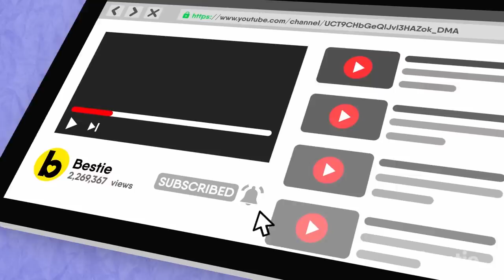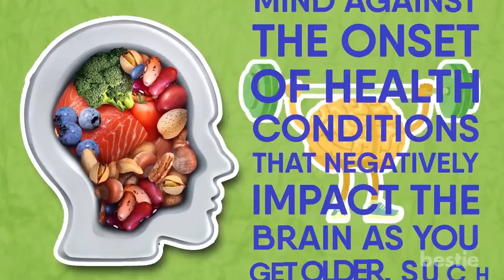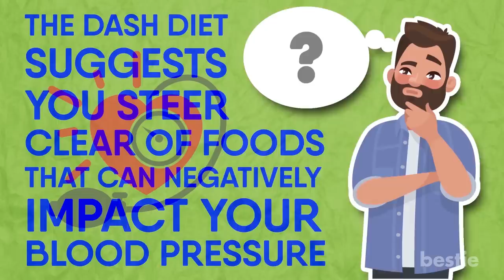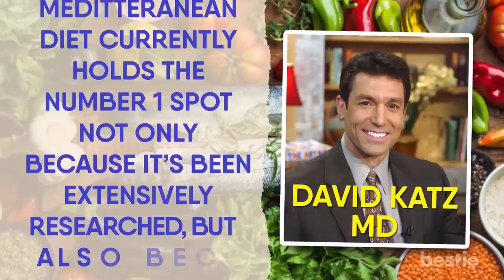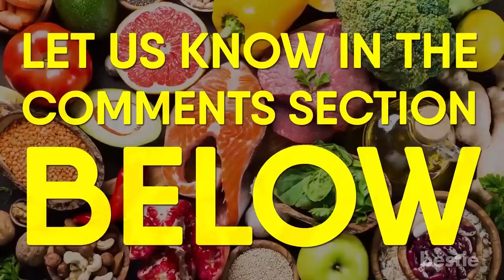We Ranked The 5 Best Diets Of 2019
The 5 Best Diets Of 2019. As of this time of writing, we are just about halfway through 2019. That means that this is probably a good time to stop and reflect on the new year’s resolutions; specifically, I’m talking about our diets.

Timestamps:
Intro - 0:00
5. The Mayo Clinic Diet and the Volumetrics Diet - 1:06
4. The Weight Watchers Diet and The MIND Diet - 1:45
3. The Flexitarian Diet - 2:57
2. The DASH Diet - 4:22
1. The Mediterranean Diet - 5:43

Summary:
5. The Mayo Clinic Diet and the Volumetrics Diet
This year, two diets actually tied for fifth place among the rankings. The Mayo Clinic diet was developed by the US hospital clinic of the same name and places an emphasis on both exercise and regulating the intake of certain foods based on nutritional value. The volumetrics diet prioritizes foods which contain a low energy desnity, such as fruits, whole grains, low-fat dairy, beans and lean meat. Both diets are deemed safe and effective by nutritional experts, so feel free to give them a try.

4. The Weight Watchers Diet and The MIND Diet
What’s this? Another tie? In fourth place, we have a tie between the MIND diet and the Weight Watchers Diet. As the name implies, the MIND diet focuses on a selection of foods that are deemed beneficial when it comes to boosting brain health and protect your mind against the onset of health conditions that negatively impact the brain as you get older, such as dementia. Foods that can help keep your brain healthy include berries, leafy vegetables, nuts, olive oil, fish, poultry and beans.

The Weight Watchers diet is the diet plan made popular by the Weight Watchers program, an organization founded in 1963 by Jean Nidetch and since made popular through celebrity endorsement and hundreds of thousands of eager recruits hoping to shed a few extra pounds. The Weight Watchers diet operates on a point-based system, assigning point values to certain foods based on their nutritional content and encouraging dieters to avoid exceeding their daily point amount assigned to them based on their individual needs. According to nutritional experts, the Weight Watchers diet is not only safe and easy to follow, but also effective when it comes to weight loss.

3. The Flexitarian Diet
Ranking number 3 in the top 5 list is the flexitarian diet. The flexitarian diet is a specific type of meal plan which places a strong focus on plant-based foods. Unlike a “true” vegetarian or vegan diet, however, the flexitarian diet also allows for meat and other animal products, albeit in moderation. The diet was invented by Dawn Jackson Blanter, a dietician who sought to create a happy medium for people who wanted to experience the health benefits of a plant-based diet without having to fully commit to vegetarianism or veganism. In fact, the name “flexitarian” is actually a combination of the words “flexible” and “vegetarian” for this very reason!  According to research into the diet itself, a predominantly plant-based meal plan is believed to help people struggling with things such as weight loss, heart disease, and diabetes, and may even help to protect your body against certain varieties of cancer. For example, according to one study spanning 7 years and nearly 80 thousand participants, people who took part in a semi-vegetarian lifestyle were found to be 8 percent less likely to develop colorectal cancer. With this in mind, it would seem that the flexitarian diet provides many of the benefits associated with a vegetarian or vegan lifestyle, while offering an option that is slightly less committal for those of us will slightly less discipline.

2. The DASH Diet
Sitting pretty in second place in the rankings is the DASH diet. DASH, in this case, is an acronym which stands for “Dietary Approach to Stopping Hypertension”. As the name implies, this diet is intended to help people who struggle with hypertension by reducing high blood pressure and lessening the risk of heart disease. It does this by prescribing a meal plan that places a strong emphasis on fruits and vegetables, as researchers discovered that people who live on primarily plant-based diets are at a significantly lower risk for developing issues related to high blood pressure. In addition to fruits and veggies, however, the DASH diet also makes room for whole grains and lean sources of protein such as poultry, fish and legumes such as beans.